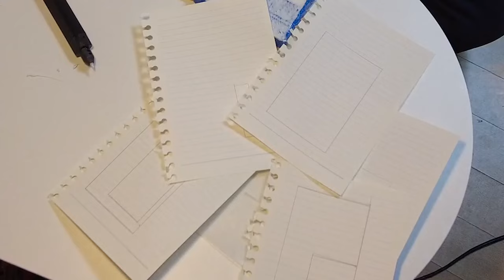Make a cafe with a 3D pen